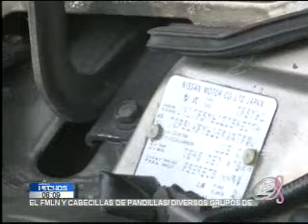Allanan empresa de familiar de ex presidente Antonio Saca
Fiscalía ordenó un registro en dependencias de Herbert Saca, primo del ex mandatario. En el lugar se venden y rentan autos de lujo